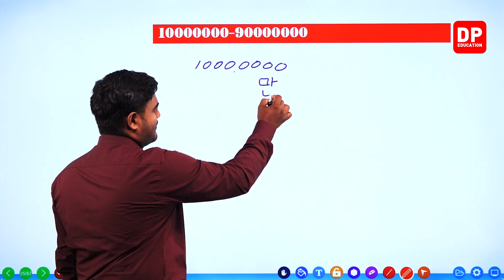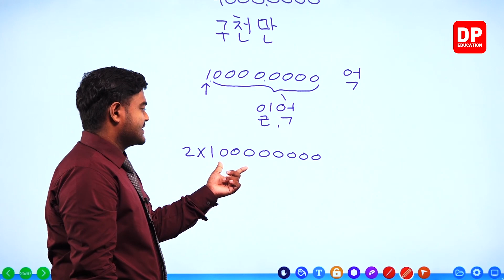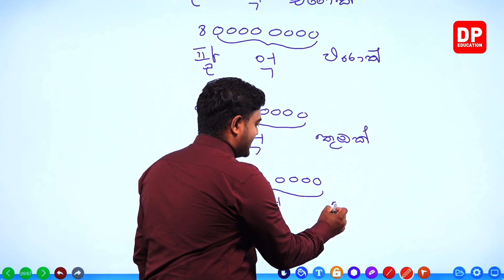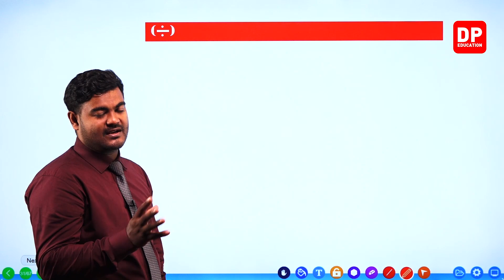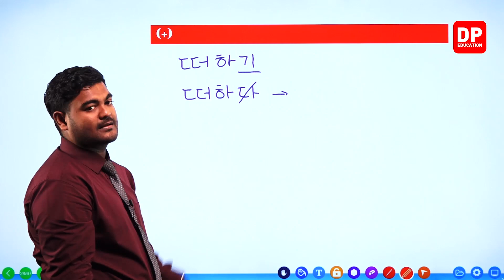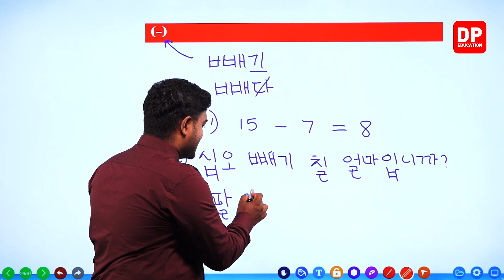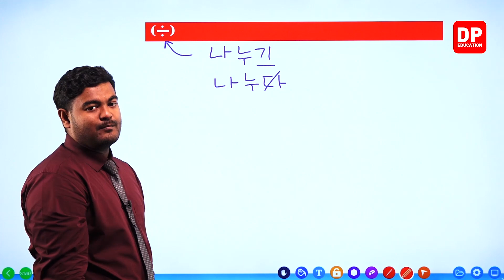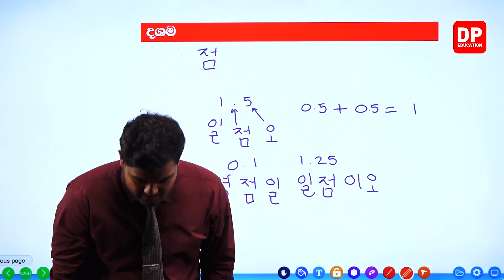05. ඉලක්කම් - 07 කොටස | කොරියානු භාෂාව | Korean Language in Sinhala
05. ඉලක්කම් - 07 කොටස | කොරියානු භාෂාව | Korean Language in Sinhala

දැන් නිවසේ සිට කොරියානු භාෂාව ඉගෙනීමට පාඩම් රැසක් DP Education YouTube චැනල ඔස්සේ ඉතා සරලව හා රසවත්ව,  අධ්‍යනයට පහසු ලෙස සකසා ඇති අතර මෙම චැනලයෙන් කොරියානු භාෂාවට අදාල පාඩම් රැසක්  ඉගෙන ගැනිමට හැකියාව ලැබේ.